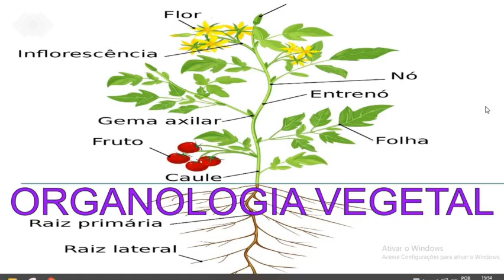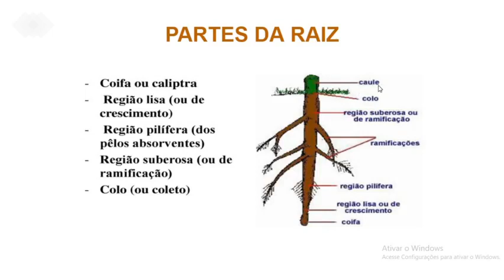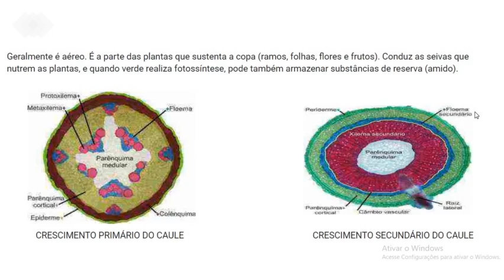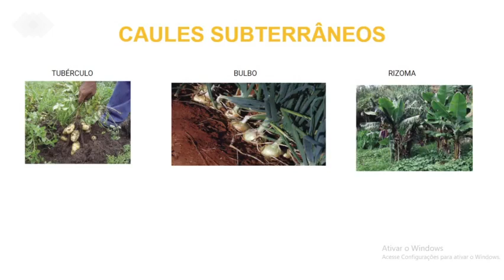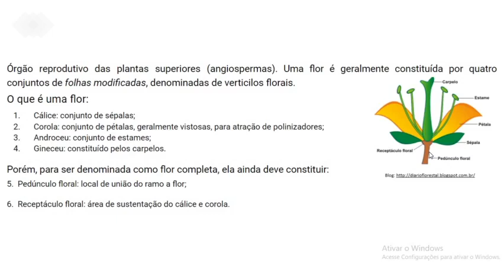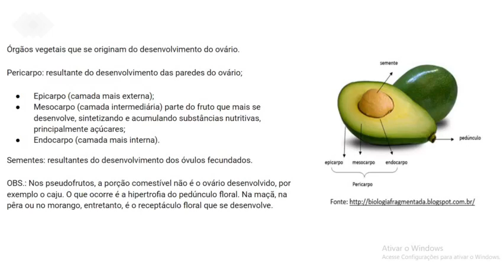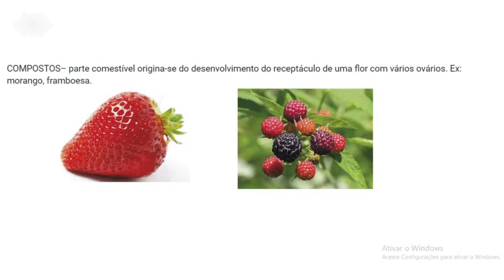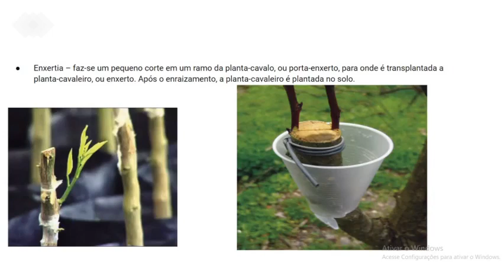Professora Jacqueline - Biologia - ORGANOLOGIA VEGETAL 3EM